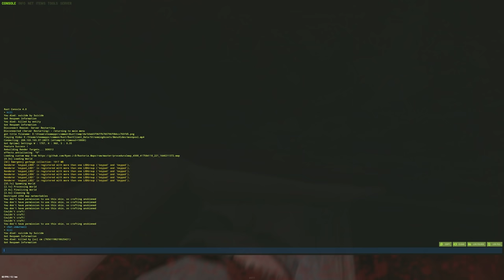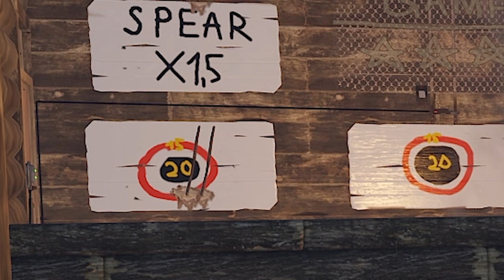ИСТОРИЯ РАБСТВА 2! "ЖИВОЙ АТТРАКЦИОН" - это лучший БИЗНЕС! CheZee. Rust | Раст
— забирай свои бонусы и врывайся в новое событие в War Thunder!

В один ПРЕКРАСНЫЙ день, я зашел на СЕРВЕР и СОБРАЛ АРМИЮ РАБОВ! Это было очень весело и интересно! А еще, я создал свой бизнес - ЛУЧШИЙ БИЗНЕС! И это была ИСТОРИЯ РАБСТВА 2! А еще меня попытались предать, но я смог поймать этого ЖУЛИКА! Тут есть МОНТАЖ и СУПЕРЧИЗЕРСКИЕ ПЕРЕХОДЫ! Да, те САМЫЕ черненькие :) И обязательно поддержи видик лайкосом, я старался :3

ТЕЛЕГА (Анонсы - здесь можно увидеть все, что не вошло в видик и пообщаться со мной!)